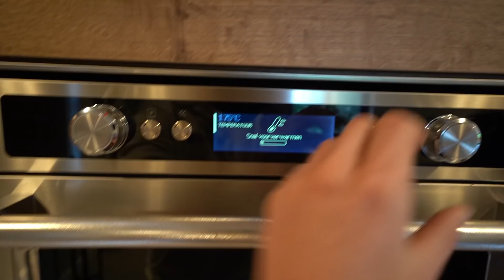MIJN VADER DACHT DAT HIJ EEN SIMPEL CADEAU KREEG VOOR ZIJN VERJAARDAG!